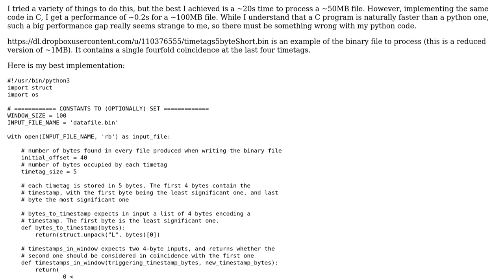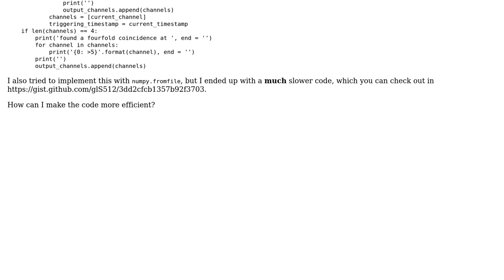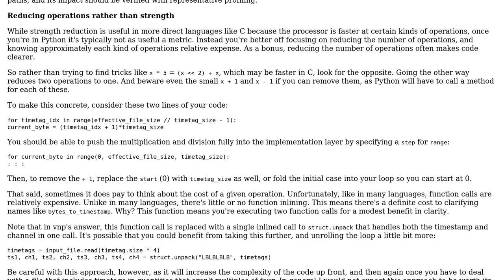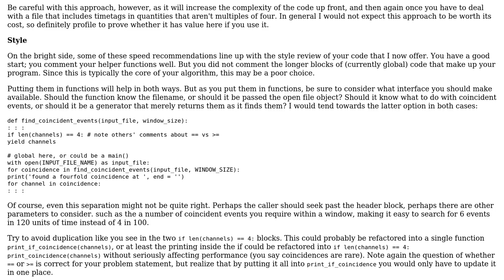Code Review: Efficiently processing large (~100 MB) structured binary data in Python 3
With thanks & praise to God, and with thanks to the many people who have made this project possible! | Content (except music & images) licensed under CC BY-SA | Music | Images & others | With thanks to user vnp user Phrancis user Michael Urman user glS and the Stack Exchange Network Trademarks are property of their respective owners. You are responsible for your own actions.